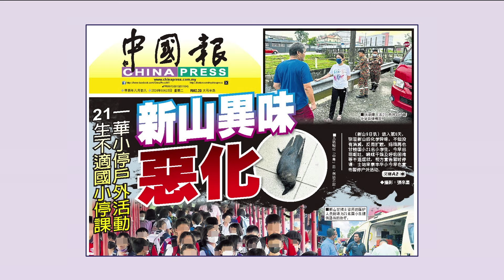新山接连出现化学异味 士姑来州议员: 民众若闻到应立即投报 | 新闻报报看 09/09/2024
上星期，新山3个住宅区因为周围的班兰河受到污染，让社区飘散刺鼻的化学异味，氨气浓度也一度超标引起关注。然而这件事还没找出真正凶手之前，今天新山接连有好几个地区都出现，有民众闻到难闻的化学异味，搞到有学校紧急停止课外活动，甚至有国小下午直接停课！